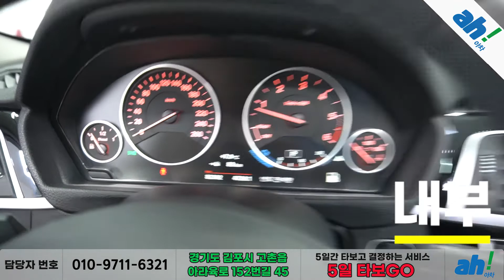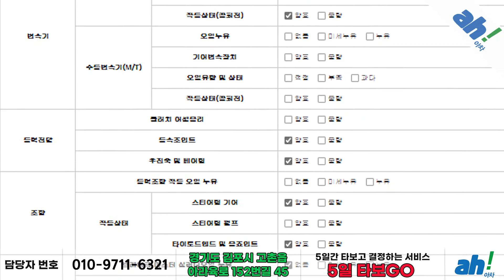[아차] 청결도와 관리상태 우수! 수입차👍 BMW 320d feat. (38다1125)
1. 차량대금의 10% 결제 및 계약서 작성(차량 체크리스트)
2. 종합보험 가입(최소 3개월, 자차 포함)
3.5일간 타보고 구매확정 시 차량대금 잔액 및 부대비용(이전비 등) 입금 후 이전 등록
4. 타보고 차량 반납 시 이유 불문 환불 처리(제반 비용 공제)

5일간 타보고 구매 결정하실 수 있는 서비스입니다.